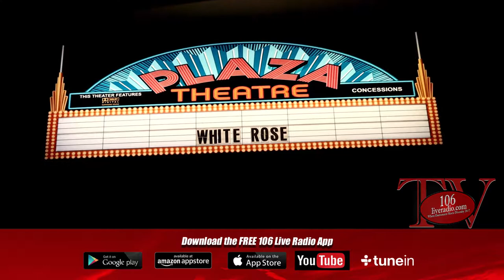White Rose - Movie Premiere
106LiveRadio.com attended the premiere of the short film titled "White Rose". This film showcases some of the effects of sex trafficking and the its impact on today's society.